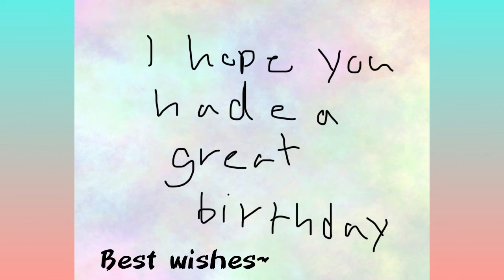A video for meh friend cookiesareba_e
I’m so sry I missed your b-day cookiesareba_e I hope you see this!~ enjoy